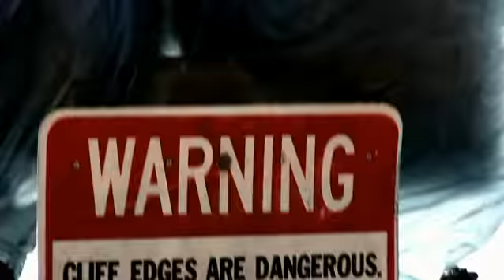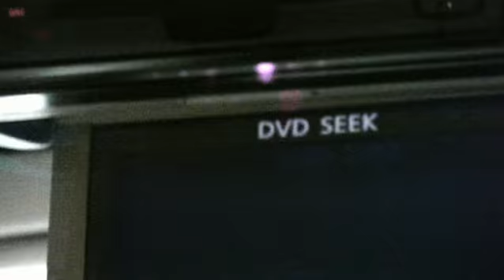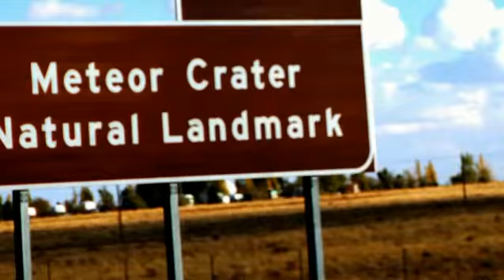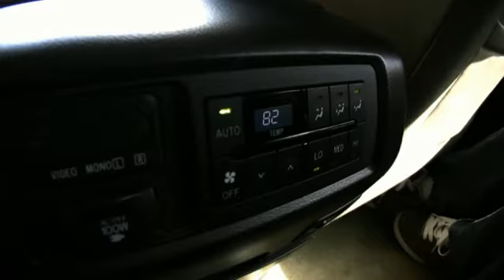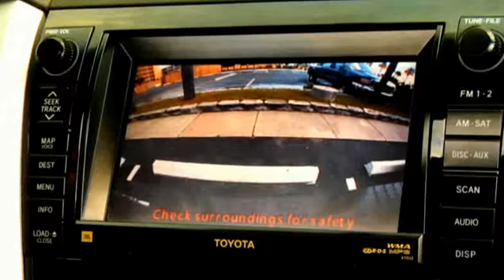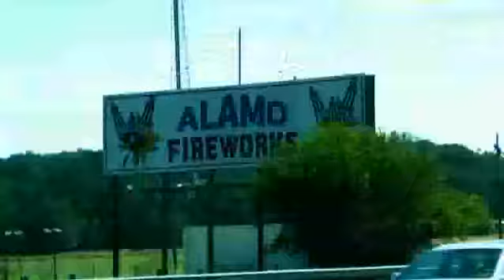The 2012 Sequoia